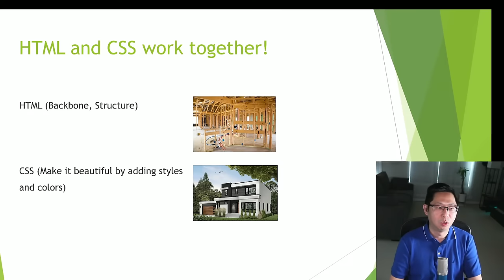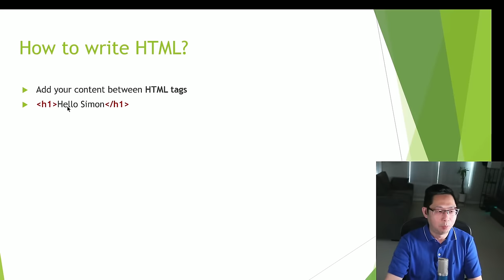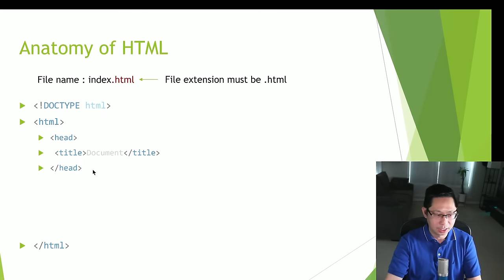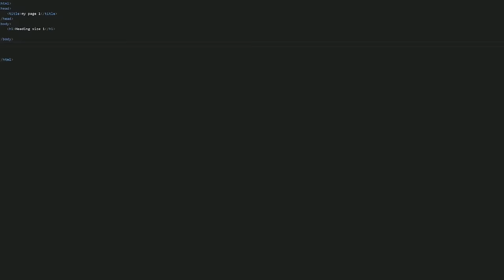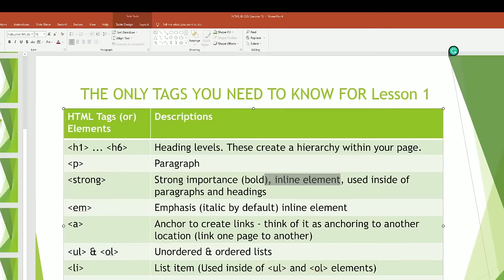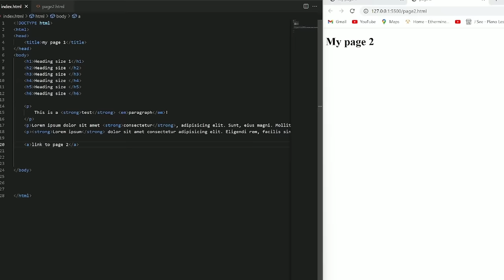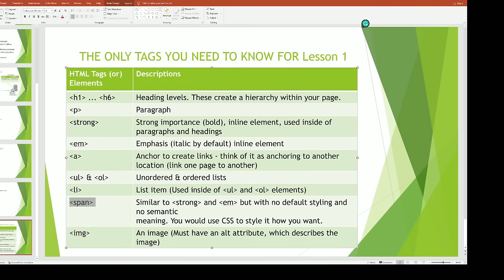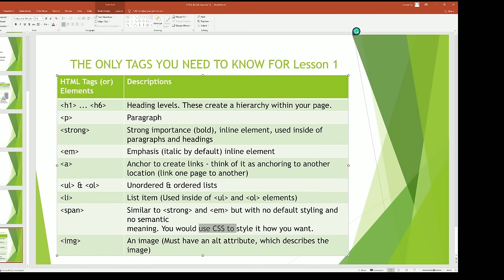HTML & CSS Lesson1 in Burmese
To download the Chrome browser